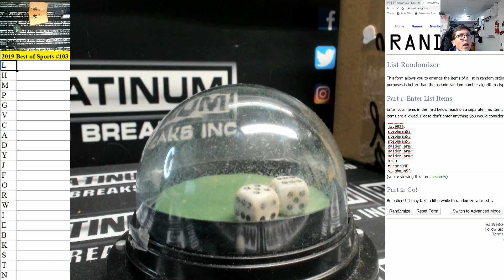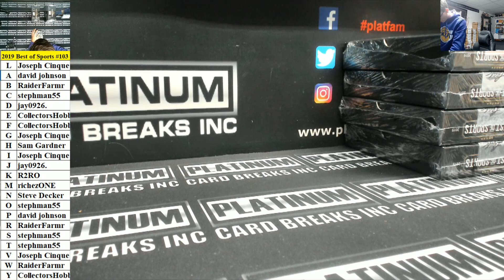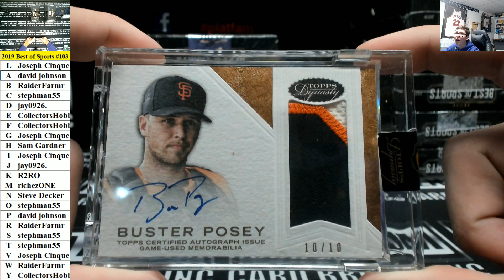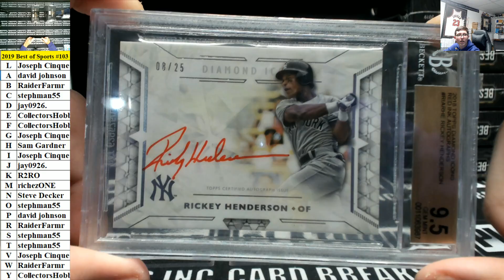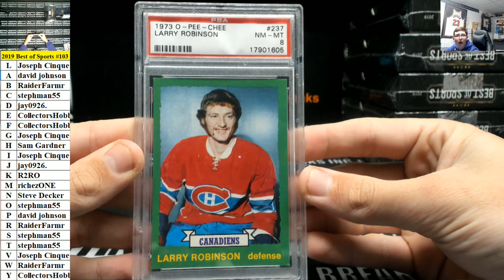2019 Best of Sports #103